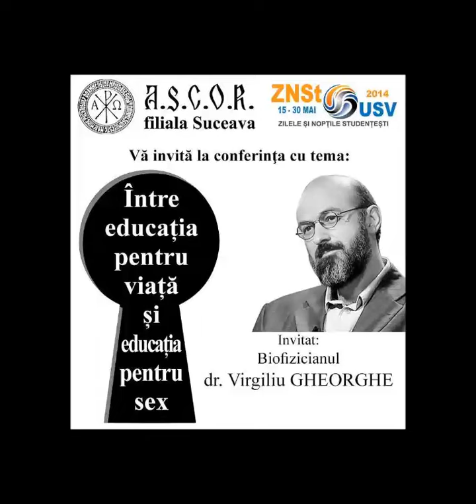Virgiliu Gheorghe - Intre educatia pentru viata si educatia pentru sex (Suceava, mai 2014)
Conferința "Între educația pentru viață și educația pentru sex", susținută de domnul Virgiliu Gheorghe la Suceava, în mai 2014.